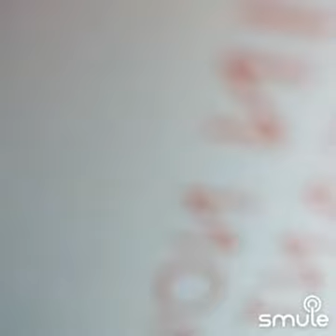The Great Pretender" on Smule: May 20, 2023